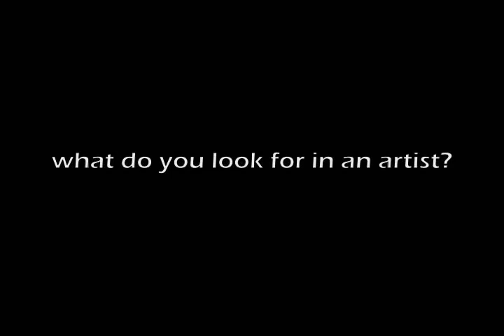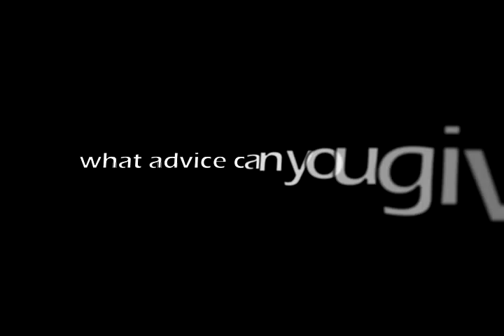50 Cent A&R Speaks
Interview with Shady Records A&R : Riggs Morales